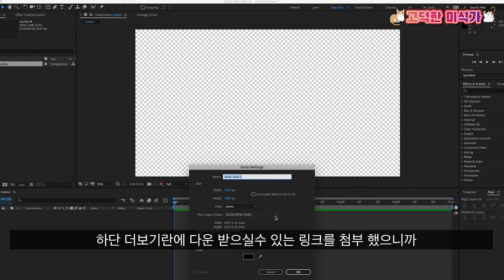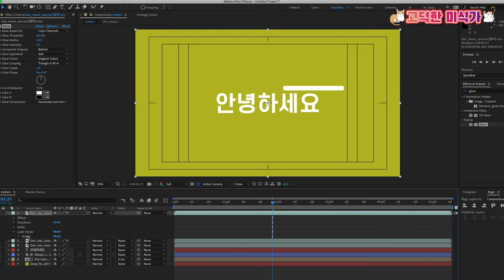[얕고넓은시리즈2탄]에프터이펙트_자막 아웃라인 박스 만들기_무료 자막 소스_자막 효과_자막 꾸미기_무료 다운로드_상업적 이용가능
자막 아웃라인 박스 다운로드 링크 ↓ ↓ ↓ ↓ ↓ ↓ ↓ ↓ ↓

1.기본 박스

2.매트로 부분 지운 박스

에프터 이펙트가 있다면 어렵지 않게 만들 수 있으면서도 활용도가 높습니다.
박스 외에도 자막을 꾸밀때 밑줄, 도형등에 활용가능한 트림패스기능입니다:)

그대로 사용하시기보다 직접 만들어보시거나 그림자효과, 컬러변경, 글로우등
다른 이펙트를 활용하시면 다양한 스타일로 활용 가능합니다.